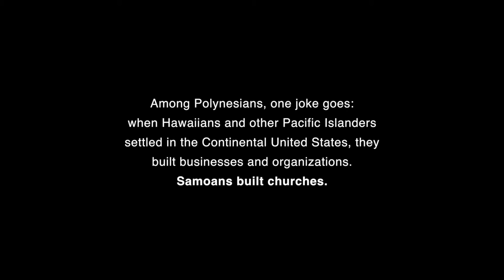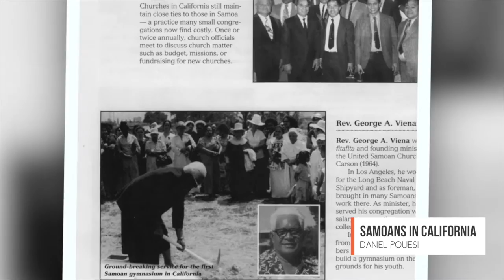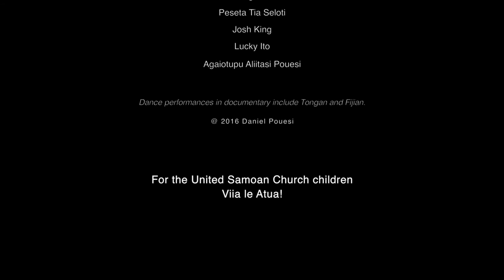It takes children to raise a village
A Samoan migrant village.